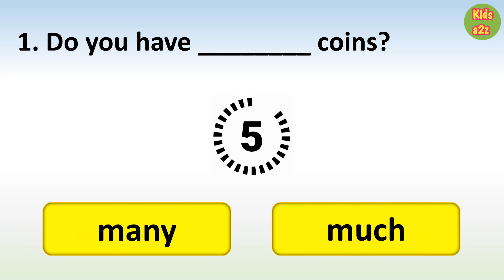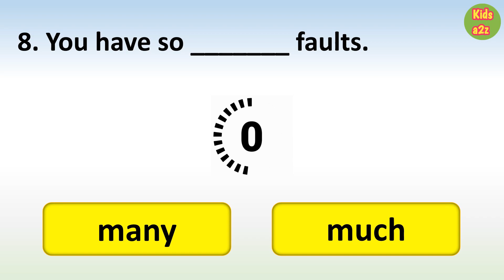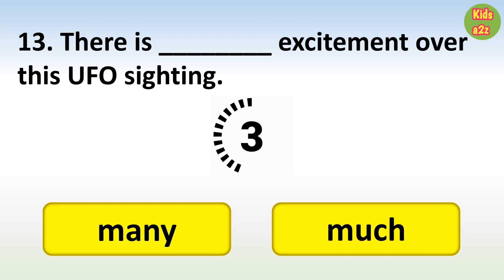Homophones Quiz Much and Many | Homophones in English Grammar Test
Many is used with a plural noun and Much with a singular noun. Let's practice the homophones quiz with answers.

Your Queries -

homophones
homophones quiz
homophone
english quiz
homophones words
homophones in English
homophone quiz
grammar quiz
quiz on homophones
homophones quiz with answers
homonym or homophone quiz with answers
english grammar quiz
homophones list
quiz your english
homophones test